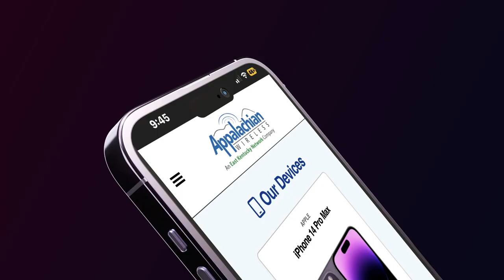Off-Road Fun with Dirt Days on April 27-30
The fourth annual Dirt Days will be returning to Williamson, West Virginia, April 27-30.